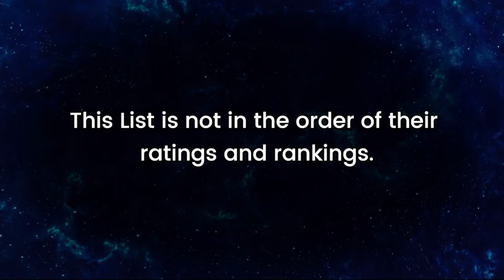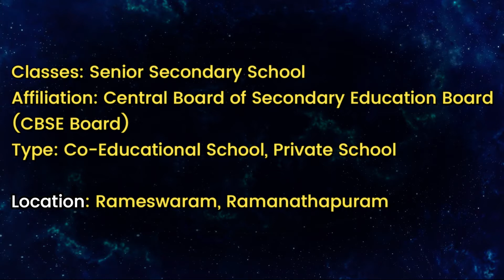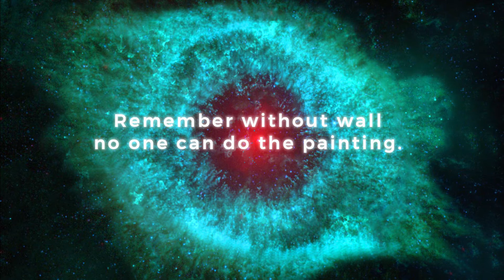Best Schools in Ramanathapuram | சிறந்த பள்ளிகள் ராமநாதபுரம் மாவட்டம் Latest Updates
We understand that all of us want to send our kids to the best schools. Even the students want to be a part of the best schools. It might be very difficult and time-consuming to find the best schools in Ramanathapuram.

Also Check,